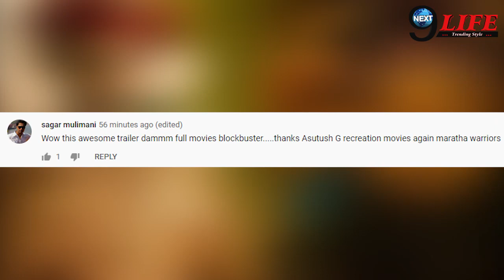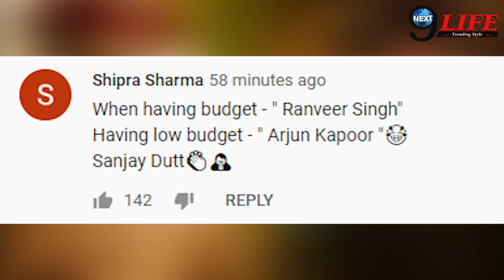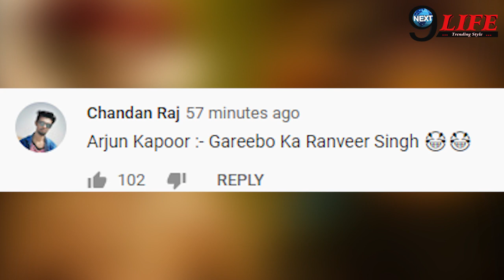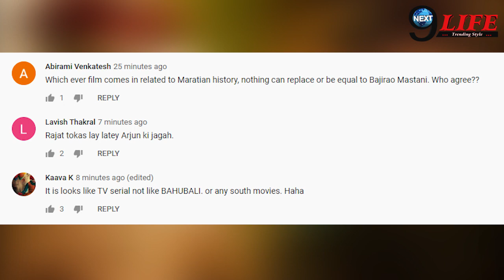Panipat Trailer Reaction | Review | Sanjay Dutt, Arjun Kapoor, Kriti Sanon | Ashutosh Gowariker